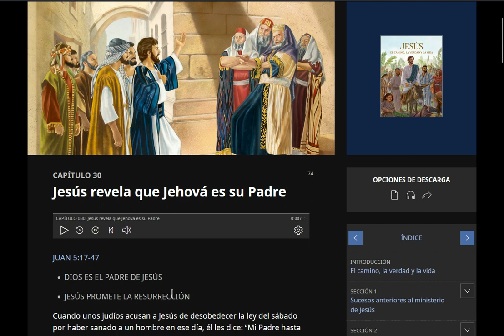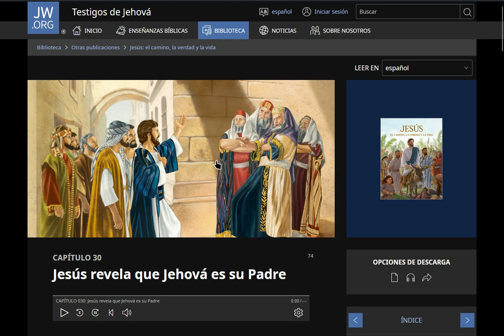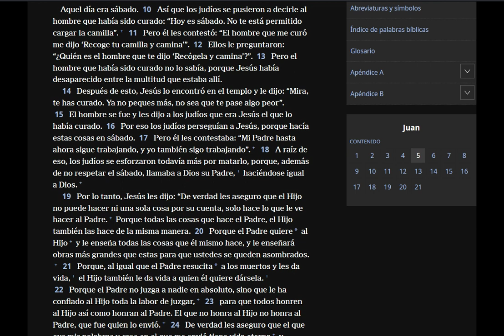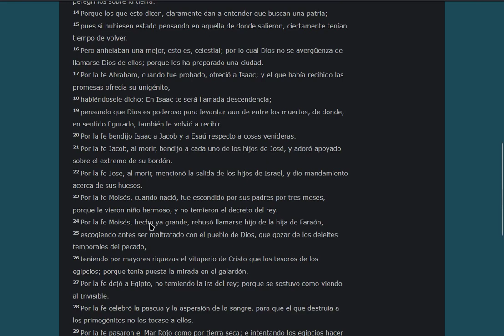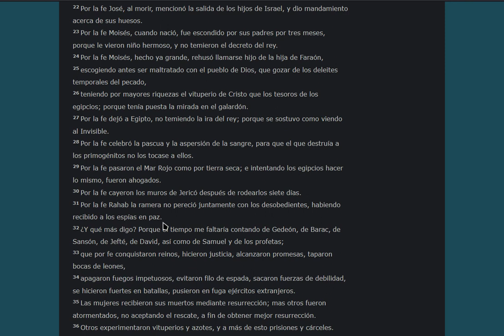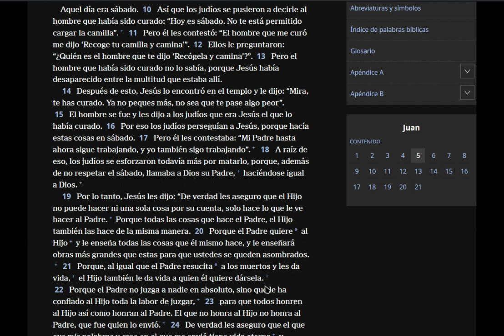(Testigos de Jehova) 4ta Prueba de que JESUS es el hijo de JEHOVA... DEMOSTRADO BIBLICAMENTE...